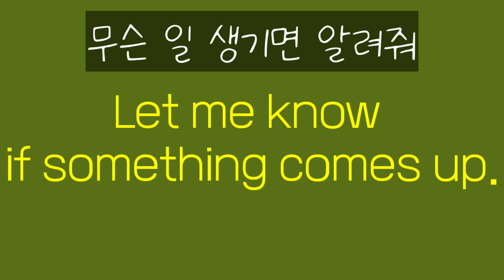뭔 일 생기면 알려줘 영어로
z
Let me know if something comes up.